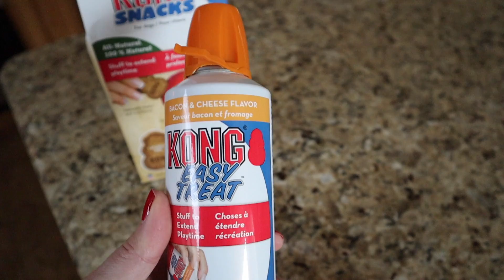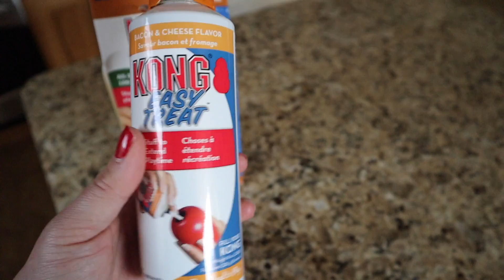Come Vlog With Me! | December 5th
Hey Friends!  Come hang out with me today!